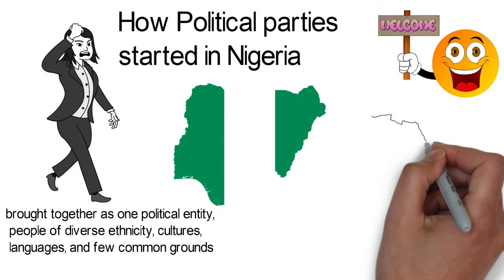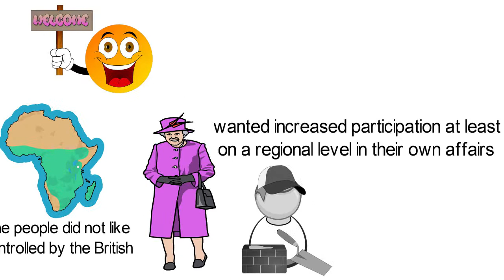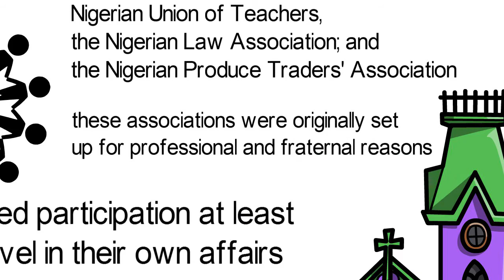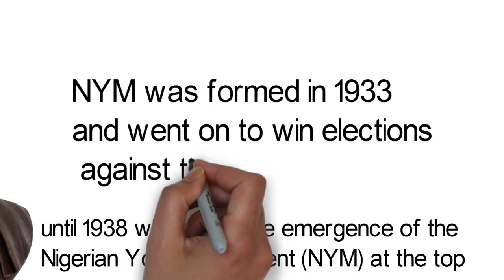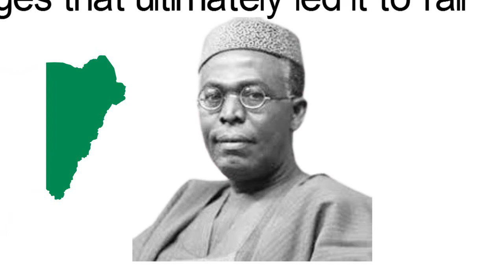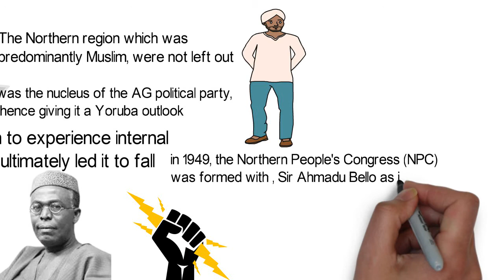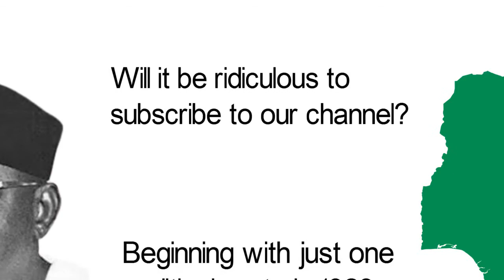How Political parties started in Nigeria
The entity called Nigeria was formed by the joining of the Northern and Southern Nigerian Protectorate in 1914.
Then it was known as the Colony and Protectorate of Nigeria. This creation however brought together as one political entity, people of diverse ethnicity, cultures, languages, and few common grounds.
So it was not surprising then, that there really was no strong and widespread sense of nationalism at the time.
People still thought more in terms of their ethnic groups or regions. Only a few saw beyond their ethnic groups and began thinking in the direction of a Nigerian nationalism and even pan-Africanism.
This notwithstanding, it was an undeniable fact that the vast majority of the people did not like being ruled and controlled by the British.
 They wanted to be in charge of their own destinies without being held back by the colonial masters.
It was under such conditions that the few nationalists of that time began to build systems that would later become political parties.